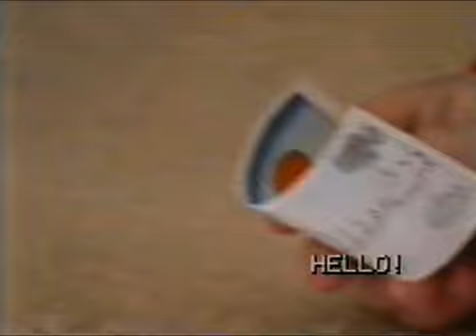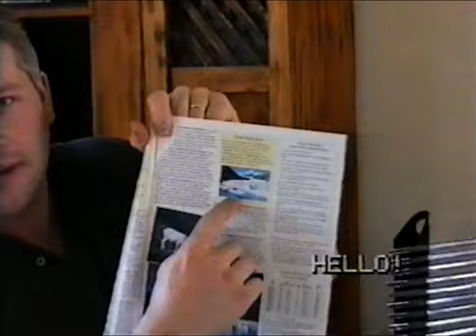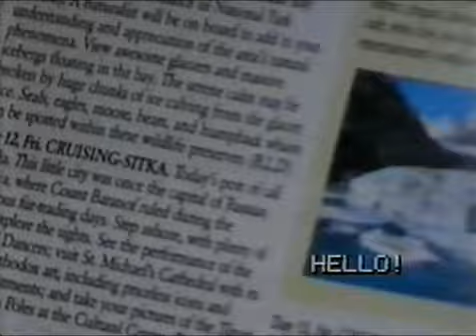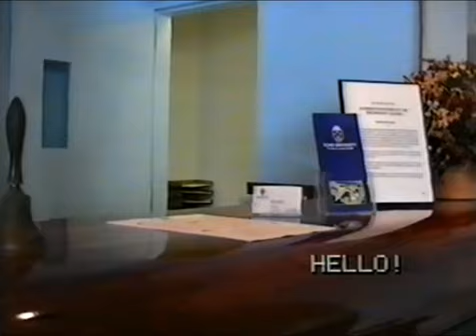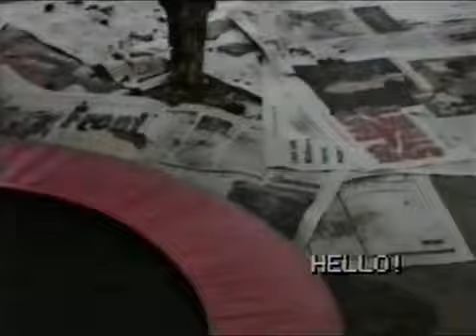Clark Baby Video 2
Clarke Baby Video 2